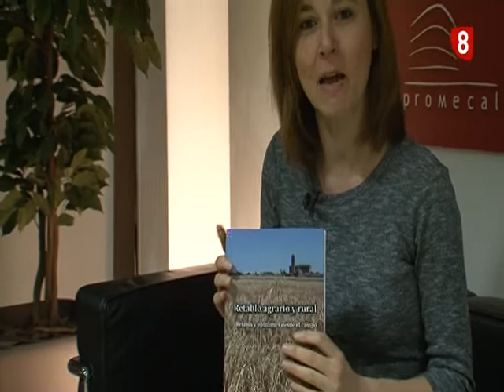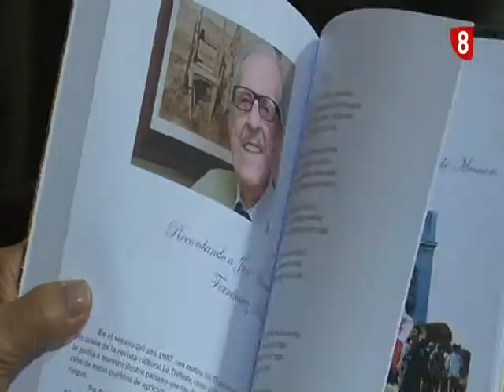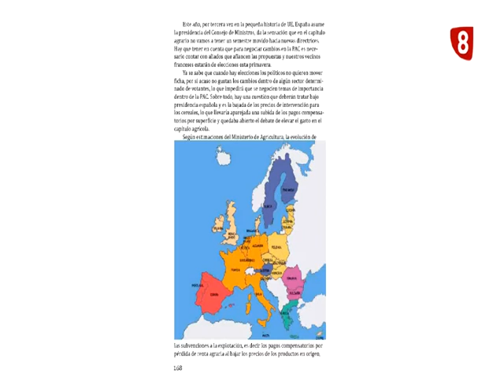José Mª Ruíz Ortega presenta 'Retablo Agrario y Rural'